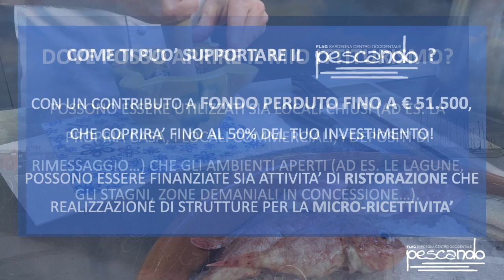Bando del FLAG Pescando per ittiturismi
Presentazione del FLAG Pescando sul bando "Aiutando", che finanzia ittiturismi nuovi o già esistenti.